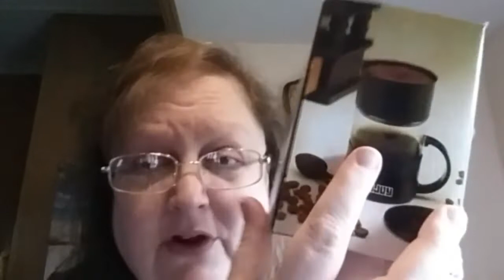GOODWILL THRIFT HAUL - MONET!